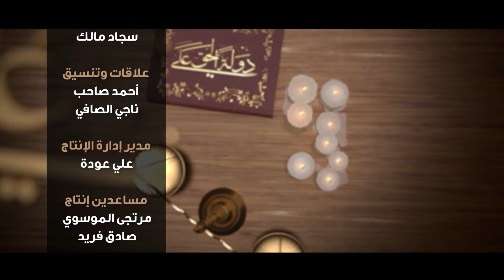عليٌ دولة الحق -١-